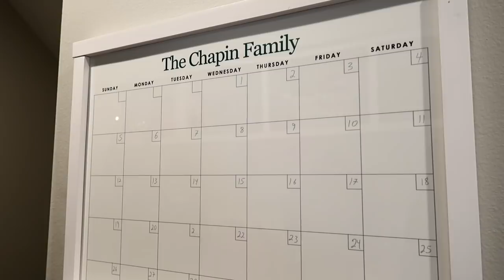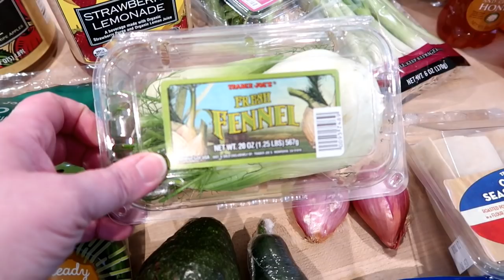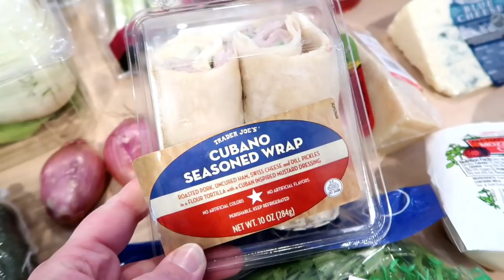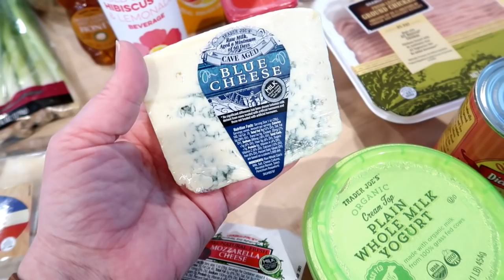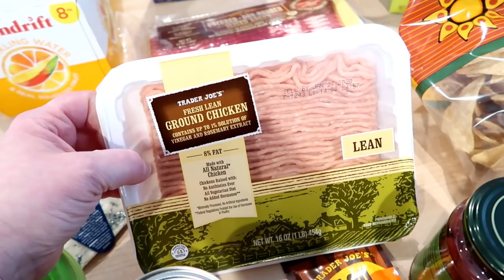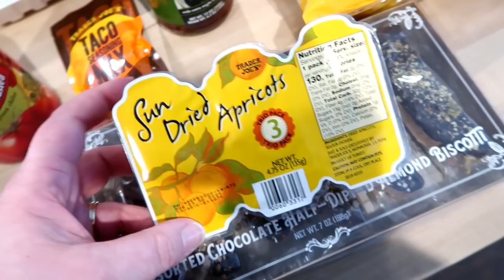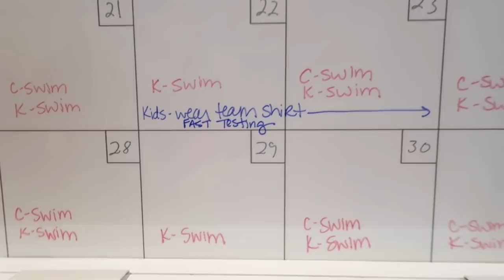✨ JAN 2020 ORGANIZATION DAY 4! ✔ MUDROOM ORGANIZATION + TRADER JOES HAUL 🛒 DECLUTTERING